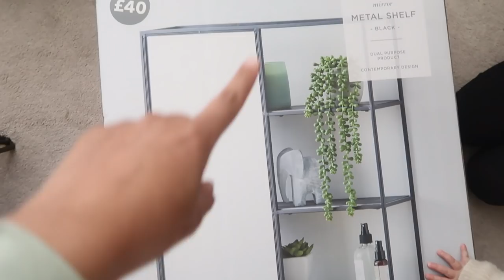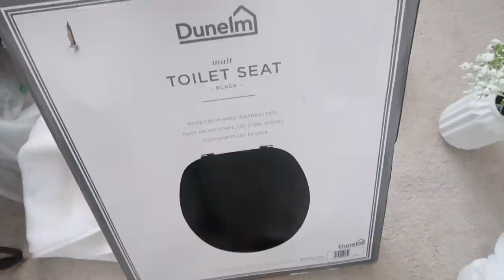RAMADAN WITH THE REYNOLDS: BUDGET BATHROOM UPCYCLE UDER £300! | VLOG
Bathroom is finally done! I'm just waiting on a few extra pieces and I will show you them as and when they come!

What I updated:

Cabinet- is from Dunelm but I can't find it online now, try the store!
Toilet seat- Dunelm
Gold Decoration- TK maxx

My outfits are link on my account below:

21BUTTONS-